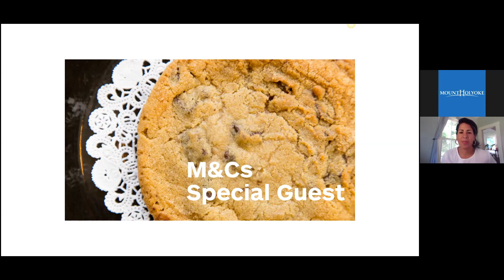Special Guest M&Cs with Olivia Aguilar - 06/12/20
The Alumnae Association hosts Olivia Aguilar, Leslie and Sarah Miller Director of the Miller Worley Center for the Environment and Associate Professor of Environmental Studies for conversation during this Special Guest M&C.